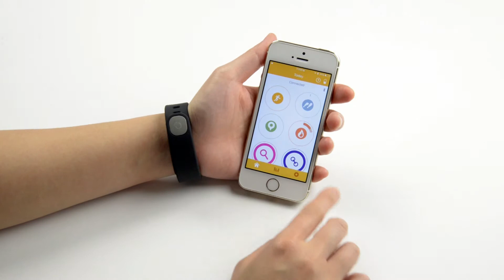Oregon Scientific | Ssmart Dynamo2 and Dynamo2+ | PE288 and PE289 - Find My Phone